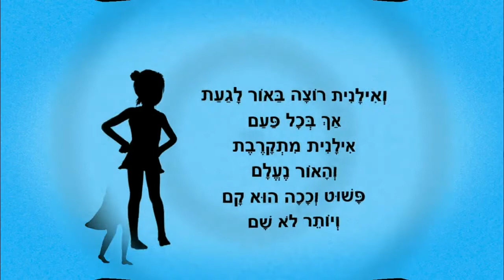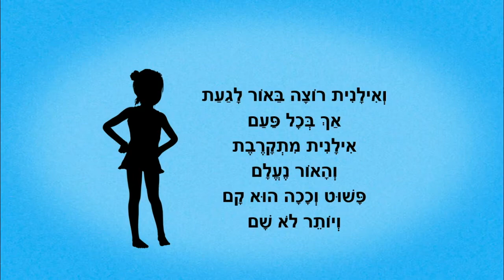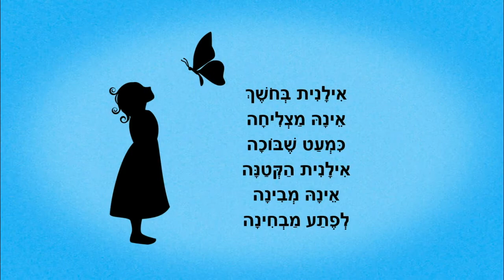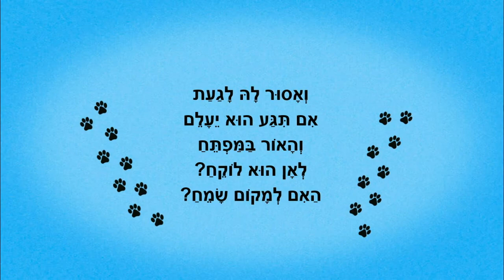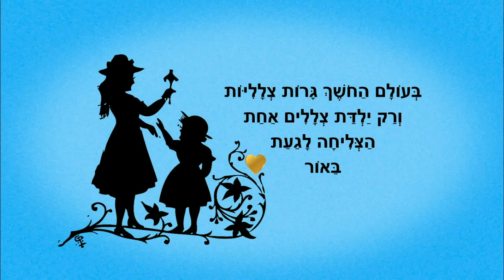אילנית מגלה את האור - סיפור ילדים - כתבה: ריקי זקן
אילנית מגלה את האור
..אם היא יכולה , גם אתה יכול ..